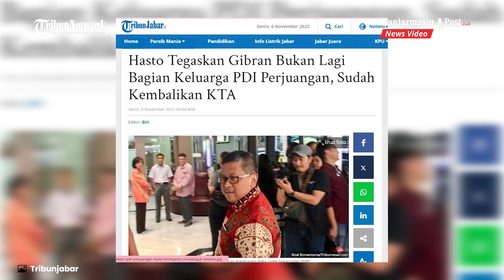Hasto Tegaskan Gibran Sudah Bukan Keluarga PDIP, Sudah Pamit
BANJARMASINPOST.CO.ID - Wali Kota Solo, Gibran Rakabuming Raka, disebut sudah tidak menjadi bagian dari keluarga PDI Perjuangan (PDIP).

Hal ini disampaikan oleh Sekretaris Jenderal (Sekjen) PDIP, Hasto Kristiyanto.

Pernyataan Hasto ini menanggapi kabar belum dikembalikannya kartu tanda anggota (KTA) PDIP oleh Gibran.

Hasto menegaskan, Gibran sudah tidak menjadi keluarga PDIP setelah berpasangan dengan Prabowo Subianto di Pilpres 2024.

"Maka otomatis Mas Gibran karena mencalonkan diri bersama Bapak Prabowo jadi sudah tidak menjadi keluarga dari PDI Perjuangan," ujarnya usai melakukan Rapat Koordinasi Daerah (Rakorda) PDIP di wilayah Nusa Tenggara Barat (NTB), Minggu (5/11/2023), dilansir Kompas.com.

Hasto menambahkan, Ketua Umum Partai Golkar Airlangga Hartarto beberapa waktu lalu mengatakan Gibran dikuningkan (masuk Golkar). (Tribunnews.com)